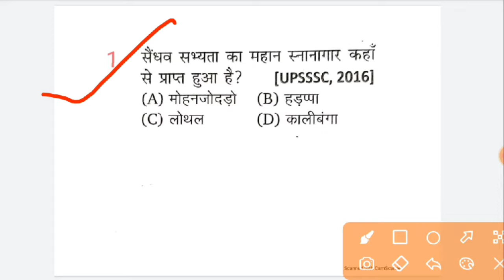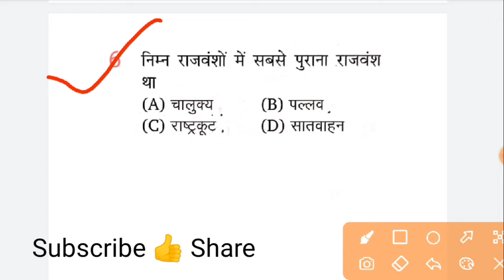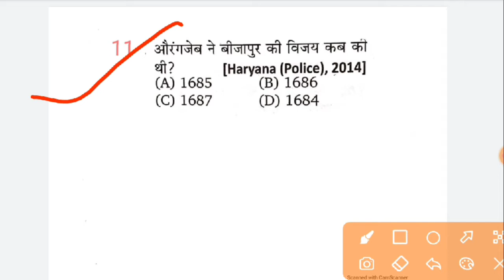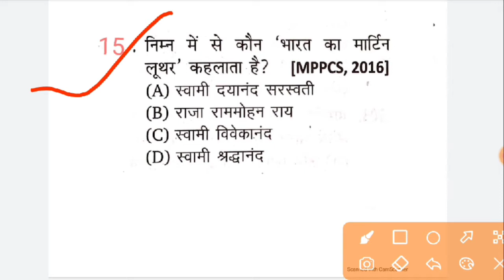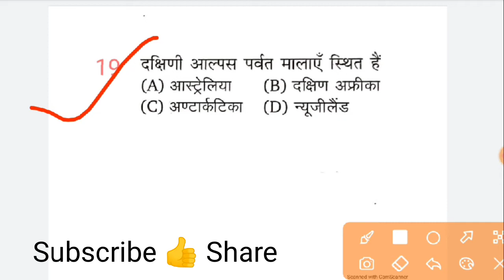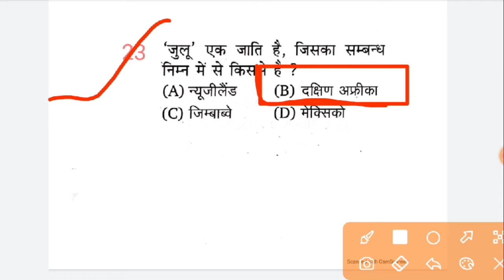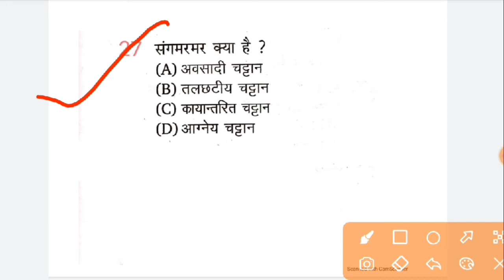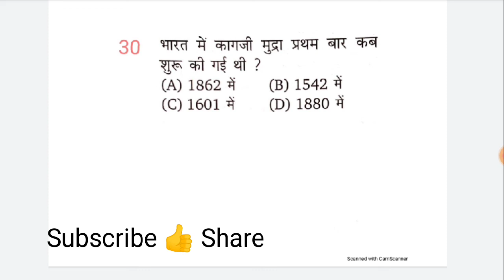GROUP D 2021 के लिए 100+ प्रश्न जो बार बार परीक्षा में पूछे गए /Railway_Group_D_2022/RRC GROUP_D#gk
GROUP D 2021-22 के लिए 100+ प्रश्न जो बार बार परीक्षा में पूछे गए /Railway Group D 2022/RRC GROUP D

Railway Group D 2022सामान्य विज्ञान (Ganaral Science) Class 03

Railway Group D 2022सामान्य विज्ञान (Ganaral Science) Class 06

Railway Group D 2022सामान्य विज्ञान (Ganaral Science) Class 07

Railway Group D 2022 सामान्य ज्ञान (Gk/Gs) Class 08

Railway Group D 2022 गणित (Maths) Class 01

Railway Group D 2022 गणित (Maths) Class 03

Railway Group D 2022 गणित (Maths) Class 04

Railway Group D 2022 गणित (Maths) Class 05

Railway Group D 2022 गणित (Maths) Class 06

Railway Group D 2022 गणित (Maths) Class 07